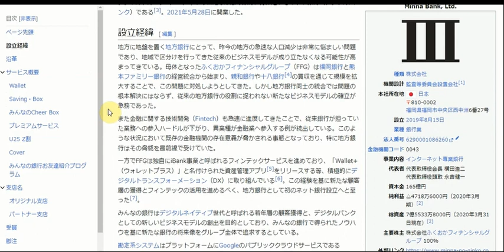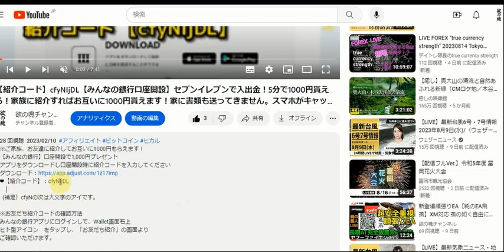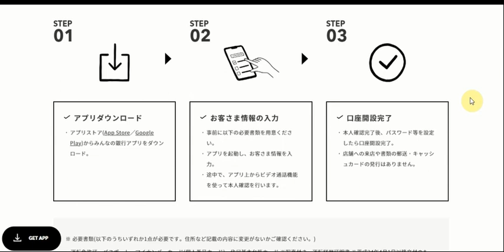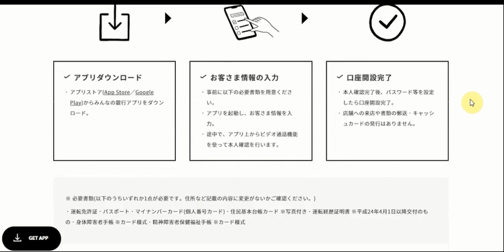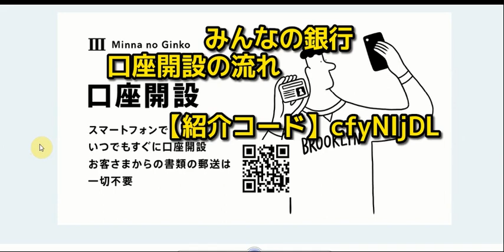手っ取り早く30万円稼ぐ方法【みんなの銀行】【みんなの銀行紹介コード】【cfyNIjDL】セブンイレブンで入出金❤5分で1000円❤家族に紹介すればお互いに1000円貰えます☆家に書類も送ってこない。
❤【紹介コード】：cfyNIjDL
(補足）cfyNの次は大文字のアイです。
※ご家族、お友達に紹介してお互いに1000円もらえます！

※お友だち紹介コードの確認方法
みんなの銀行アプリにログインして、Wallet画面右上
ヒト型アイコン　をタップし、「お友だち紹介」の画面より
ご確認いただけます。